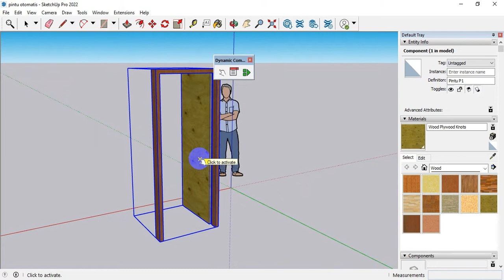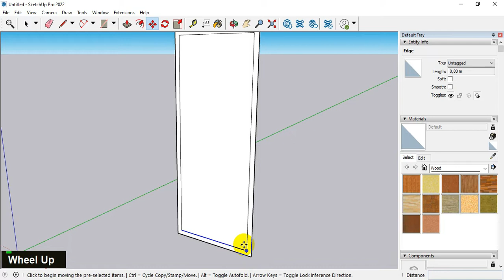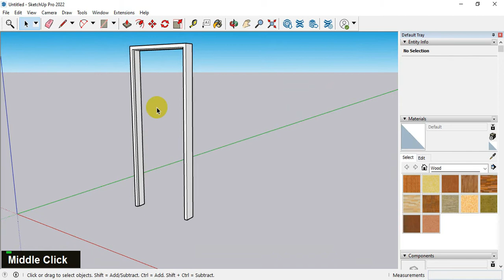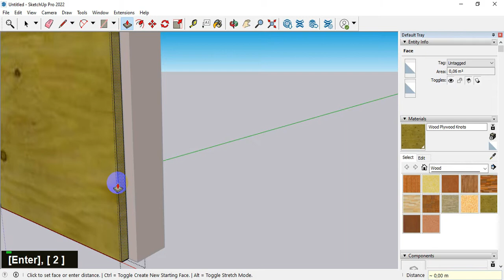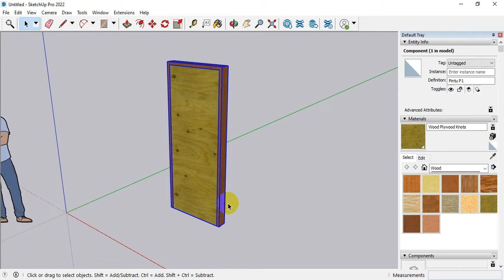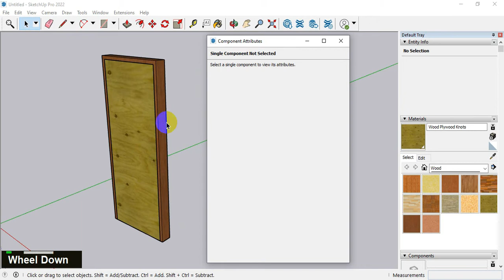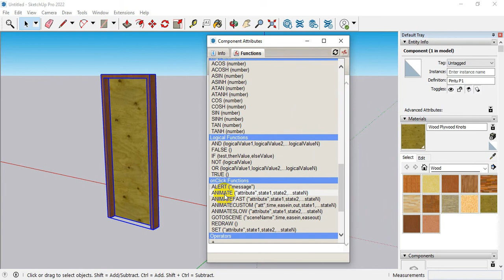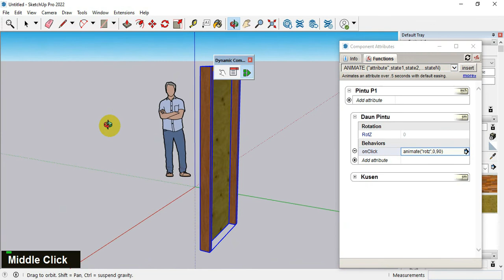HOW TO MAKE A DOOR IN SKETCHUP AND CAN OPEN AND CLOSE AUTOMATICALLY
Hi This time, let's learn how to make a door in sketchup and using the free DYNAMIC COMPONENT plugin allows us to make an animated door that opens and closes automatically... Check it out